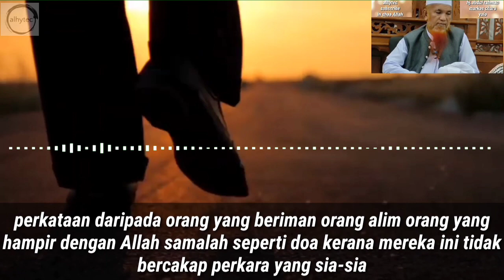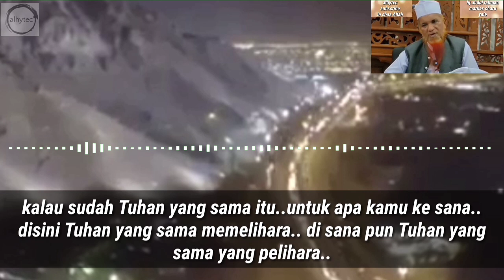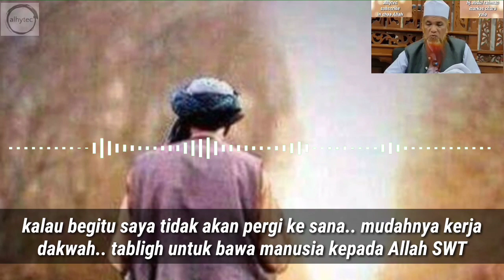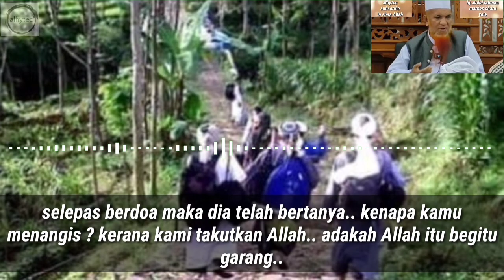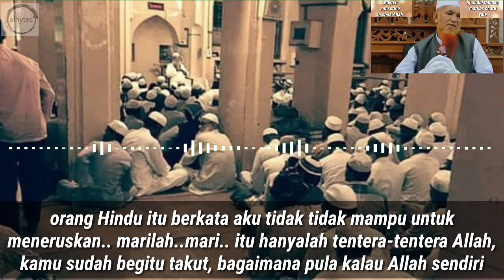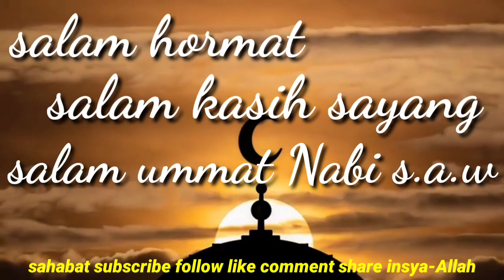Bayan Terbaru | Abdul Rahman Patalong | Sangat Penting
alhidayah yT channel berkongsikan Bayan Terbaru daripada Abdul Rahman Patalong dengan penuh hikmah membentangkan Sifat-Sifat Dai yang diperlukan oleh pekerja Dakwah Tabligh terutamanya agar Maksud Dakwah yang diusahakan boleh mencapai apa yang dihajati,.. Wallahu a'lam

Saudaraku.. sahabatku.. al faqir al hidayah memohon ampun dan maaf di dalam setiap perkongsian perkongsian yang di utarakan, sekiranya adalah kesilapan,kekhilafan, perkara-perkara yang tidak enak,maafkanlah al-faqir, tiadalah ada apa-apa niat untuk menyinggung perasaan sesiapa pun bahkan doakanlah supaya wasilah ini menjadi satu perantaraan terjalinnya persaudaraan yang ikhlas semata-mata untuk mencapai keredaan Allah semata-mata. Sekiranya sahabatku saudaraku ada apa-apa yang hendak diusulkan, perkongsian perkongsian yang dirasakan perlu untuk dibentangkan bersama, pohonkanlah dengan senang hatinya, dengan rendah diri.. saudaraku sahabatku coretkanlah di bahagian komen, al-faqir akan berusaha untuk perkara-perkara yang tersebut itu dapat dikongsikan di dalam channel al-faqir ini.. jazakallahukhair..

Para sahabat sekalian suntikkan lah semangat motivasi kepada al-hidayah channel ini dengan subscribe like dan share, semoga dengan suntikan itu al-hidayah yT channel akan lebih bersemangat untuk berkongsikan apa-apa sahaja perkara-perkara bagi merangsangkan kekuatan untuk kita beramal dengan amalan agama yang sempurna.. insya-Allah

Sucikanlah hati
hiasi peribadi
Persiapkan diri
amalan terpuji
Moga mencapai redha Ilahi...

Salam hormat
Salam kasih sayang
Salam ummat Nabi saw
Assalamualaikum.